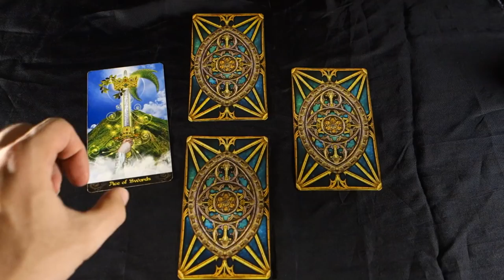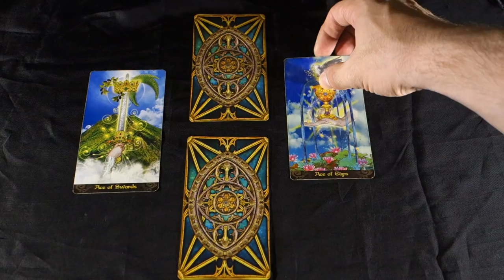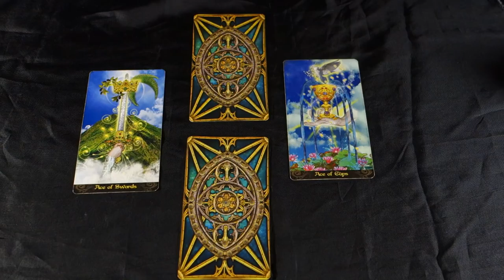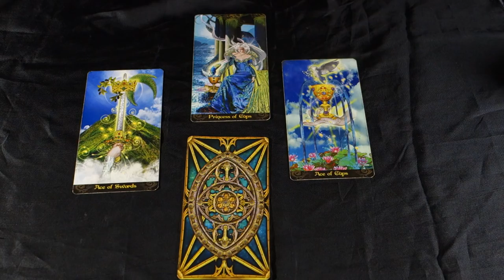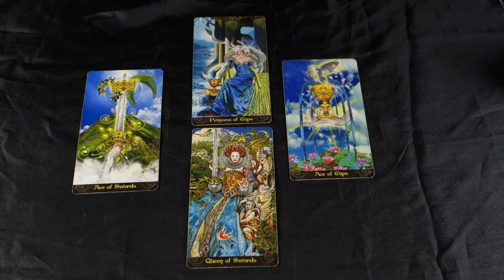TRUTH REVEALED LEADS TO IMPORTANT CONVERSATIONS! June 21st 2018 Daily Tarot Reading all signs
TRUTH REVEALED LEADS TO IMPORTANT CONVERSATIONS! June 21st 2018 Daily Tarot Reading all signs For more about me, my services and specials check out my